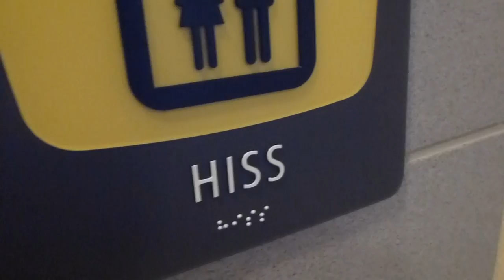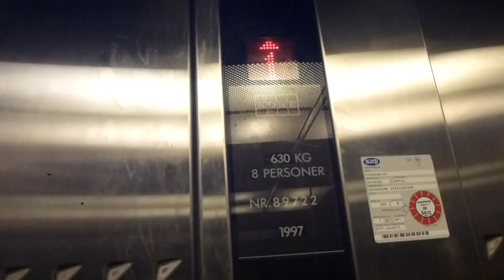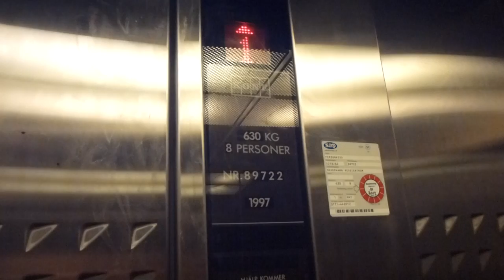Custom Mod KONE Elevator @ Söderhamn Railway Station